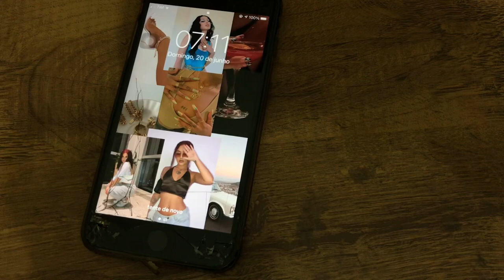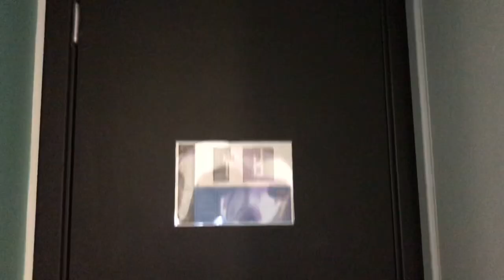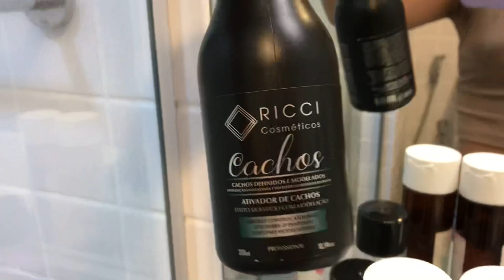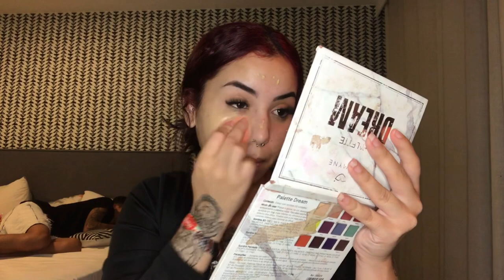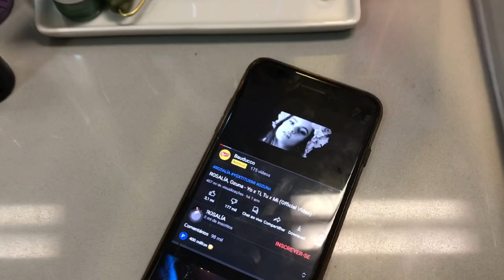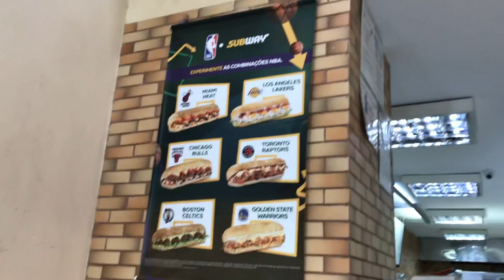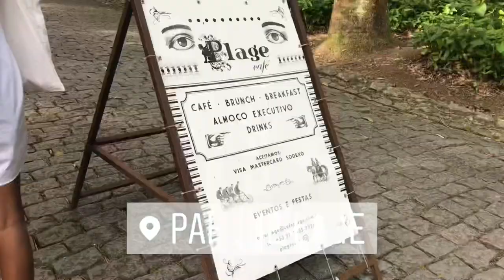VLOG PELO RIO | vi rodi 🥂💖